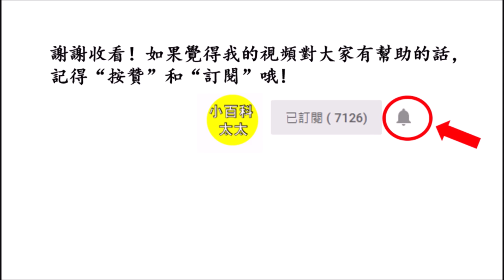注意！水煮蛋這樣吃會引來疾病，99%的人都不知道！爲了健康一定要知道！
Hello,大家好，歡迎收看“小百科太太”。有些人喜歡一次煮很多雞蛋，然後吃不完留隔夜吃。那雞蛋到底能不能隔夜吃呢？現在就一起來看看吧！